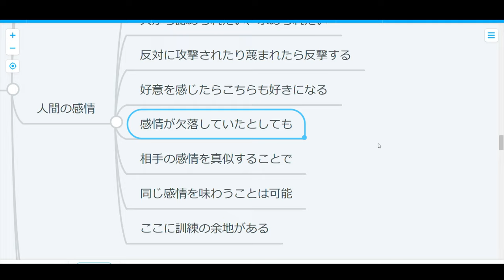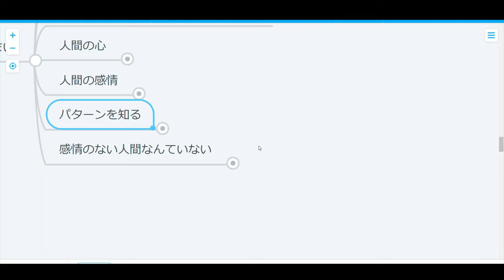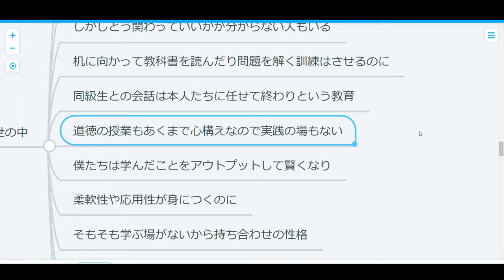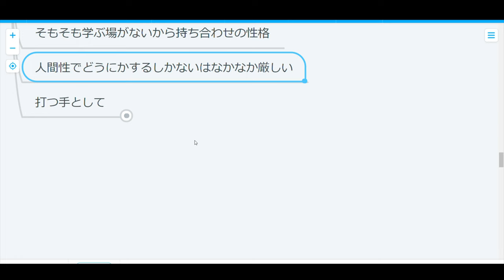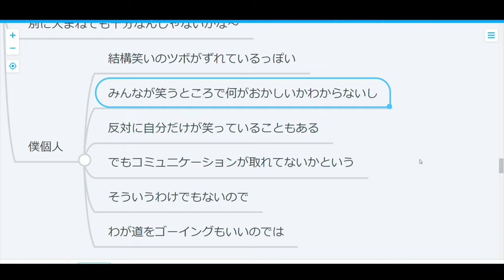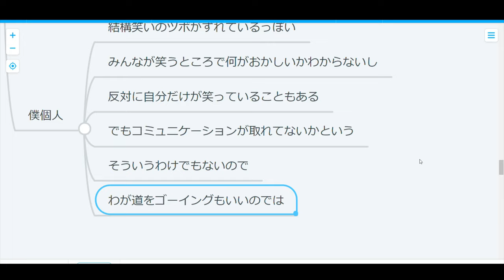【心理学】コミュニケーションに悩むあなたへ：感情はマネすればOK！